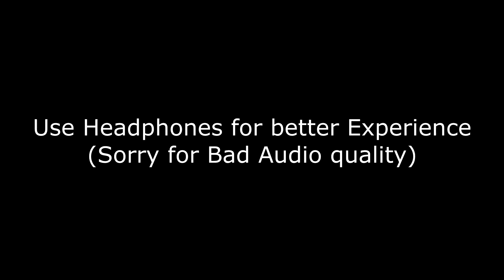Hampi Tourist Places | Hampi Coracle ride | Day 2 | Episode - 09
Hampi coracle ride
A unique experience, a coracle ride across the Tungabhadra river is a must. A coracle is a traditional boat that has been used in this region for centuries to ferry people across the river. The modern version uses plastic sheets and bitumen sheets to make them water-proof and sturdier. On an average, around eight people can fit into a coracle, and sometimes cycles and bikes can come on board as well. At Hampi, there are three places for coracle crossings. The first one is at the ghat (stepped river bank) near the Virupaksha Temple. The second is in front of the Kodandarama Temple and the third and the most popular one is near the Vittala Temple.

TIMESTAMPS
00:21 – Entering Sanapur Lake POV
01:14 – Ramayana History
03:45 – Meditation Temple
04:02 – About Stone Bridge
04:55 – Yanthrodharaka

CREDITS
Guide: Krishna Kitty (New Hampi)
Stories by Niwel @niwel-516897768